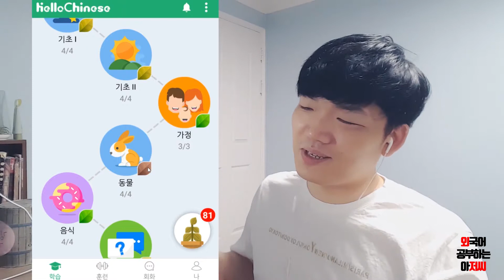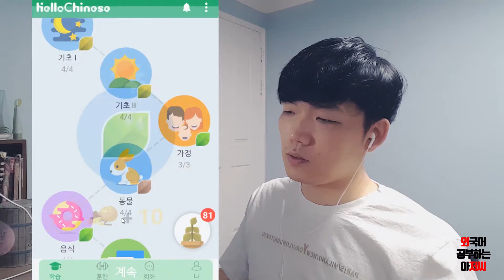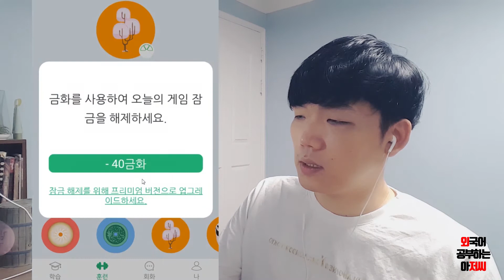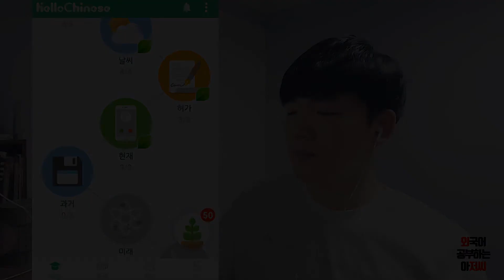중국어도전day31-1 드디어 시제! 라고 생각했으나...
우선 복습땡깁시다 레츠고